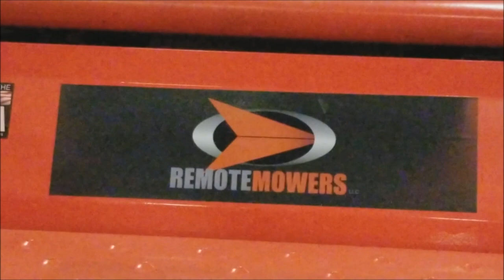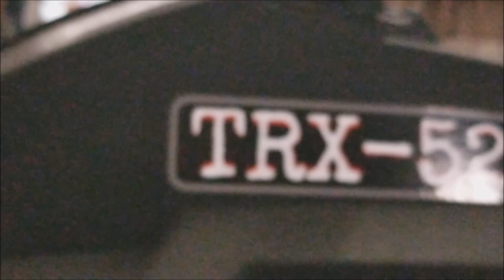Endurance Testing TRX-52-PRO Slope Mower Footage and Photos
A lot of people are wanting to see this bad boy in action.  With a super busy schedule, it will be later this week before we put together a nice edited version of the footage.
The TRX-52-PRO is the top of the line, hands down, best slope mower on Earth.  30 HP Yamaha commercial engine, Hydro-Gear 5400 series transmissions, Industry standard iron core rubber tracks, 7 MPH top speed, Insane amounts of torque, Brush mulching deck, all on a simple to service and maintain zero-turn mower foundation.